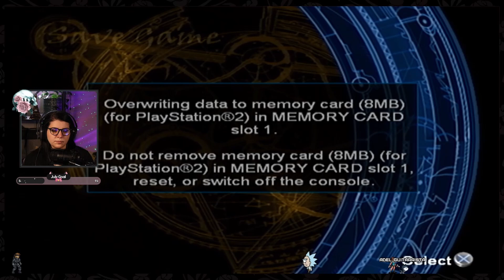Aquatic Research Area | Tomb Raider Angel of Darkness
I am playing through all of the tomb raider games from beginning to end on Mondays and Wednesdays at 8:30pm ET on twitch! to get notifications when I go live!

Tomb Raider: The Angel of Darkness is a 2003 action-adventure game developed by Core Design and published by Eidos Interactive for PlayStation 2 and Microsoft Windows. A Mac OS X port was developed by Beenox and published by Aspyr the same year. It is the sixth instalment in the Tomb Raider series, acting as a direct sequel to Tomb Raider: The Last Revelation and Tomb Raider: Chronicles. The storyline follows Lara Croft as she attempts to clear herself of being the suspect of her former mentor Werner Von Croy's murder while investigating the activities of a black magic cult. The gameplay follows series tradition, with Lara navigating platforming environments while incorporating stealth and character growth elements